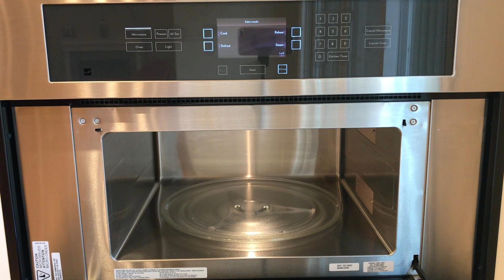Microwave Cauliflower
Microwave cauliflower is so easy to make. It comes out perfectly cooked, tender-crisp and buttery.